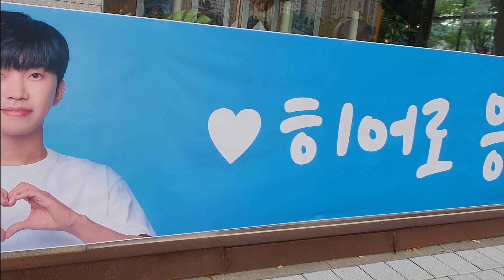임영웅 💙인성갑 지인에게 보낸 영상에 난리난 팬들 반응 !! 사랑의콜센타 뽕숭아학당 별빛같은나의사랑아 장터목티비